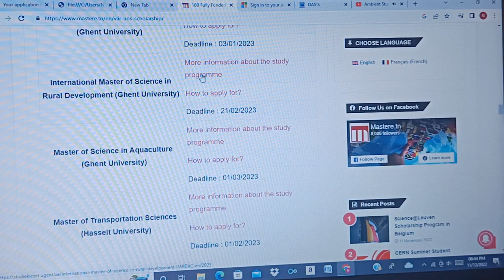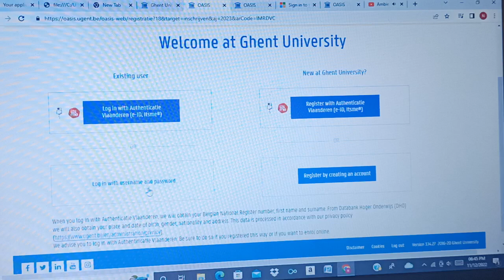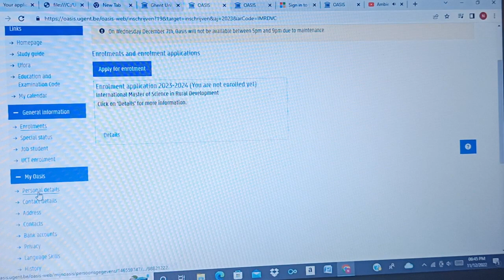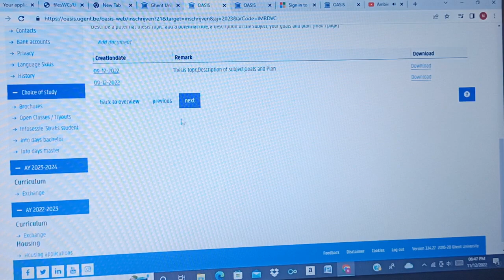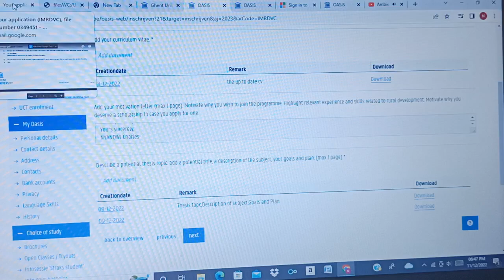VLIRUOS SCHOLARSHIP 2023 -2024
Hello all, after finishing your online application for VLIR UOS SCHOLARSHIP, the process is not over, follow the video till the end to know what you have to do to be granted admission letter by Ghent University.